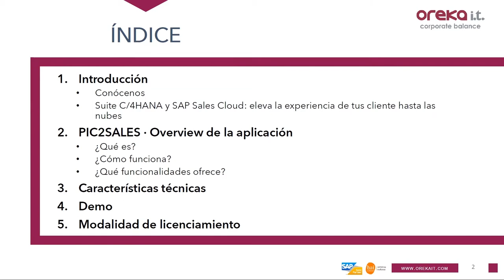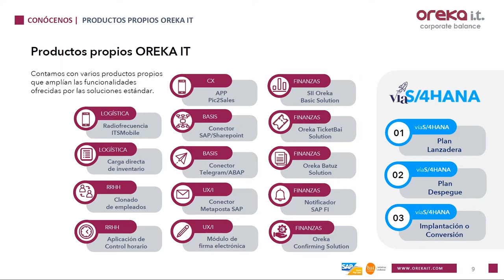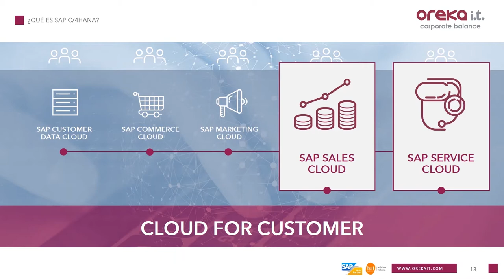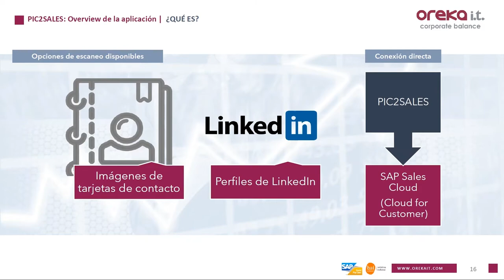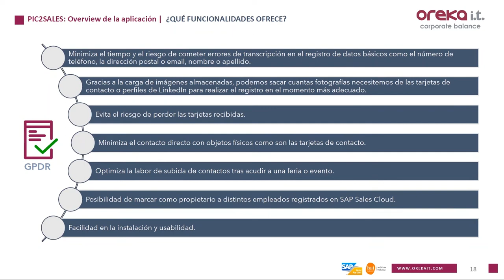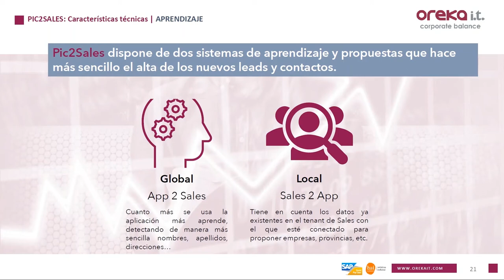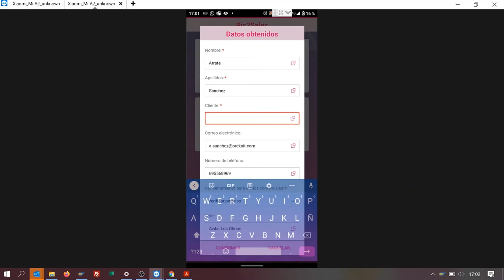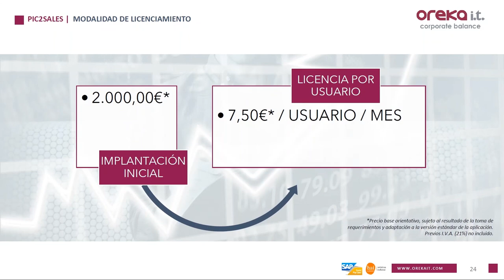App Pic2Sales: Registra nuevos contactos en SAP Sales Cloud sacando una foto.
Te presentamos la nueva app de Oreka IT, vinculada a SAP Sales Cloud (Cloud for Customer), para la lectura de tarjetas de contacto de forma que automáticamente llegue a este CRM sin apenas tener que insertar datos manualmente ni entrar en contacto físico con ellas. Da de alta a tus nuevos contactos de una forma rápida. Desde tu móvil, hazle una foto y simplemente escanea una tarjeta de contacto o perfil de LinkedIn.

En este webinar te presentamos la funcionalidad completa y mucha más información de interés sobre este nuevo producto desarrollado por Oreka IT.